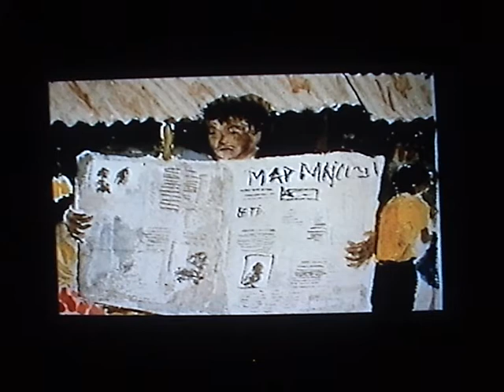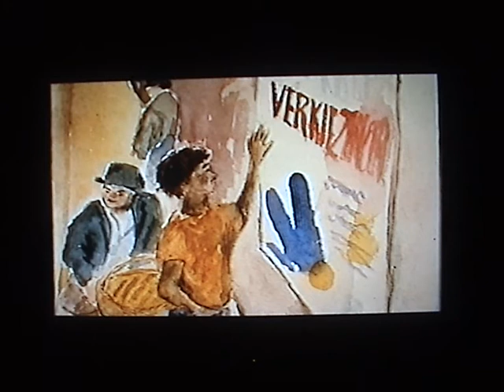Carlos Alfaro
Carlos Alfaro. Video over de schending van mensenrechten en het belang van het werk van Amnesty International. Korte en heldere film bestemd voor voorlichtingsdoeleinden.